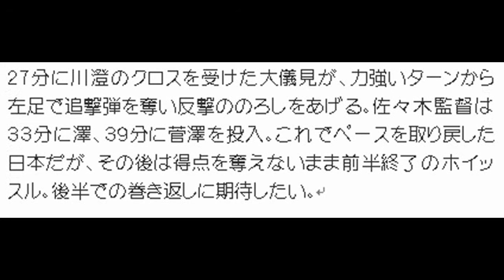女子ｗ杯決勝 ハットトリックを達成したロイド（１０番）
ハットトリックを達成したロイド（１０番）【Getty Images】

決勝戦は思いもよらない立ち上がりを見せる。開始３分、米国がＣＫを獲得すると、低く速いボールにロイドが左足のアウトサイドで合わせて先制。日本の隙を突いた米国は５分にもＦＫからまたもロイドに合わせ一気に２点差とする。動揺を隠せない日本に米国がたたみかける。

１４分に岩清水のクリアミスを見逃さなかったホリデーが３点目を奪うと、１６分にもロイドがハーフウェーライン上からロングシュートを決めて一気に４点差に。しかし日本も意地を見せる。

２７分に川澄のクロスを受けた大儀見が、力強いターンから左足で追撃弾を奪い反撃ののろしをあげる。佐々木監督は３３分に澤、３９分に菅澤を投入。これでペースを取り戻した日本だが、その後は得点を奪えないまま前半終了のホイッスル。後半での巻き返しに期待したい。